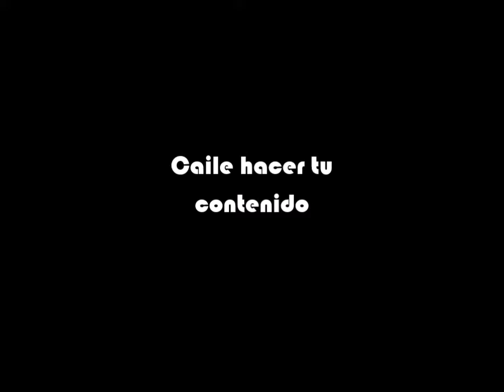Mi historia paranormal de verano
Audio/video contando mi experiencia paranormal de un día de verano.